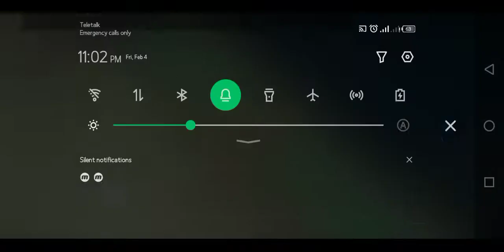My Time At Portia Gameplay Arlo's detective and making street light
hello.
follow me via Facebook- Games Sea